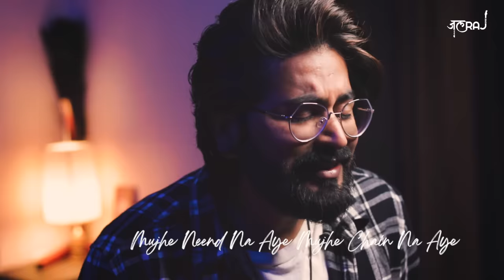Mujhe Neend Na Aaye - JalRaj | Dil Kho Gaya | 90's Song | Viral Reel Song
Ever since our short version of Mujhe Neend Na Aaye went viral on Instagram, we've been getting tons of requests for its full version. So here is our extended version for you guys. Hope you love this 90's song.

Cover Credits :
Sung, produced, arranged, mixed and mastered by JalRaj

Original Credits :
Song : Dil Kho Gaya (Mujhe Neend Na Aaye)
Movie : Dil
Singer : Anuradha Paudwal, Udit Narayan
Star Cast : Aamir Khan, Madhuri Dixit, Anupam Kher, Others
Music Director : Anand Milind
Lyrics : Sameer
Music Label : T-Series

Lyrics :
Haalat kyaa hain kaise
Tujhe bataauun main
Karavat badal badal ke
Raat bitaauun main
Tujhe bataauun main
Raat bitaauun main
Puuchho zaraa puuchho
Kyaa haal hain
Haal meraa behaal hain

Koii samajh na paae
Kyaa rog sataae
Koii jaae zaraa dhuundh ke laae
Na jaane kahaan dil kho gayaa

Mujhe neend na aae,
Mujhe chain na aae

Jaan se bhii pyaaraa
Mujhako meraa dil hain
Usake binaa ek pal bhii
Jeena mushkil hain
Jeena mushkil hain

Taubaa merii taubaa
Kyaa dard hain
Dard badaa bedard hain
Kabhii mujhako hansaae,
Kabhii mujhako rulaae